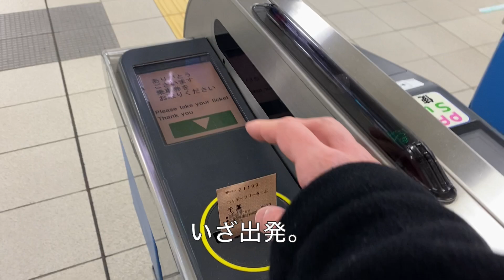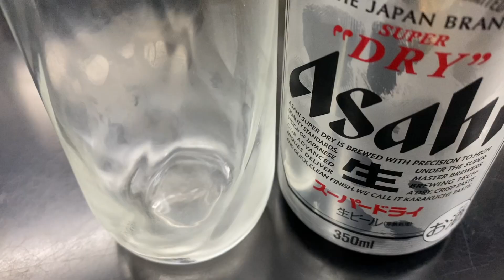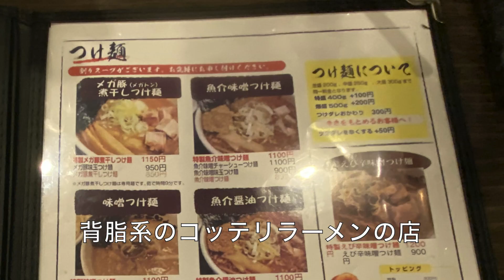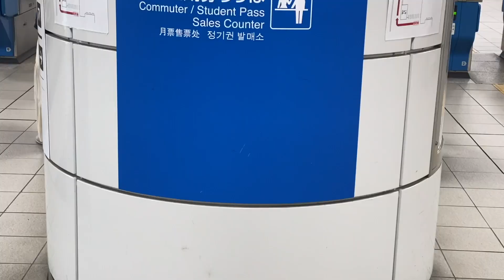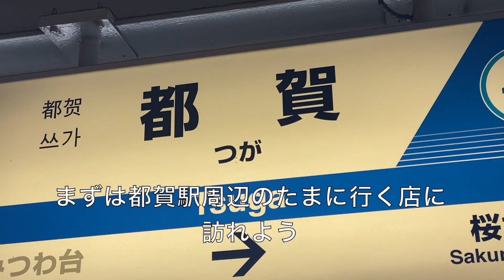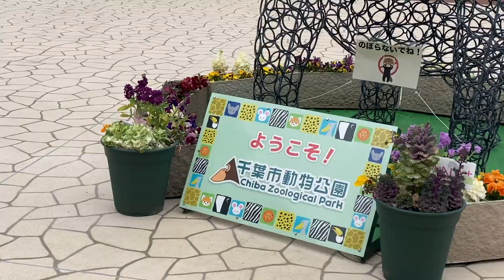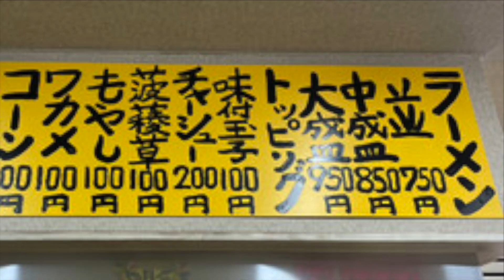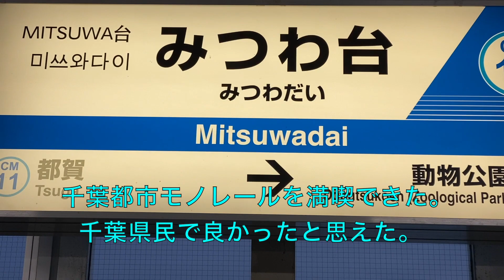東大卒リストラ寸前の貧乏な塾講師の千葉都市モノレール沿いラーメン店巡り。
２０２２年２月２３日と３月２７日に千葉都市モノレール１日フリーパス６３０円を使ってラーメン巡りと観光に出かけました。

訪れた飲食店（説明）
・雷神屋（小倉台駅付近の店。食べ応えのあるチャーシューを始めガッツリ系のラーメン）

・福たけ（桜木駅付近の店。背脂系のラーメン。味は思ったよりあっさりしてた）

・海空土（都賀駅付近の店。ピリ辛で上品だが食べ応えのある味噌ラーメン）

・千葉屋（みつわ台駅付近の店。シンプルで元祖家系ラーメンだ。思ったよりあっさりしてたが本物の家系はこういう味なのだろう）

訪れた観光地（説明）
・千葉市動物公園（行きつけの動物園。いつもの様にのんびり過ごせた。産まれたばかりのチーターが見れなくて残念）